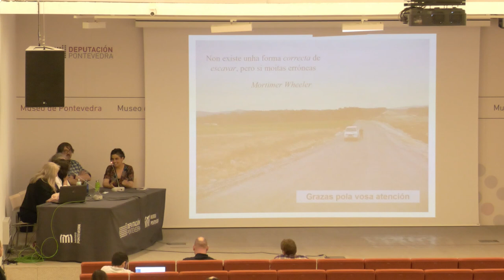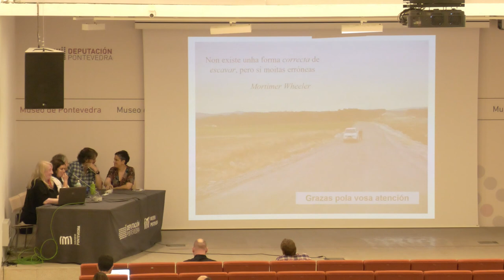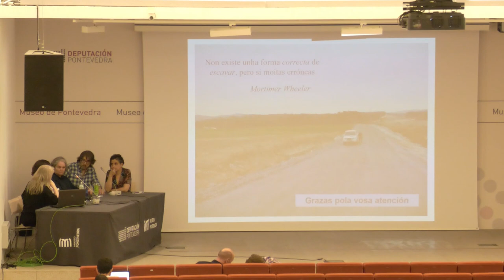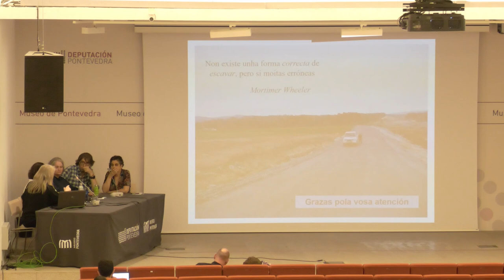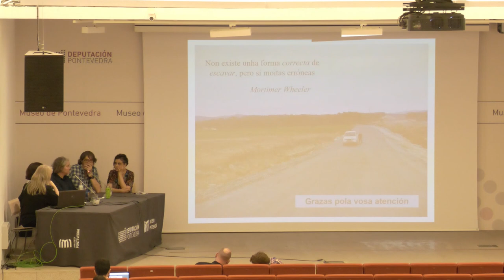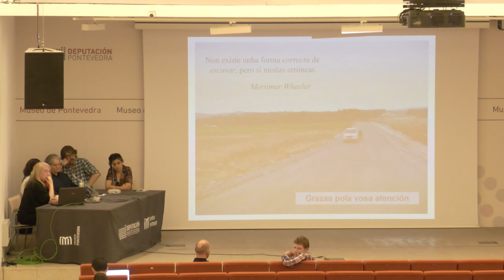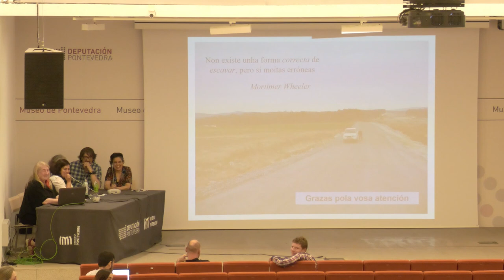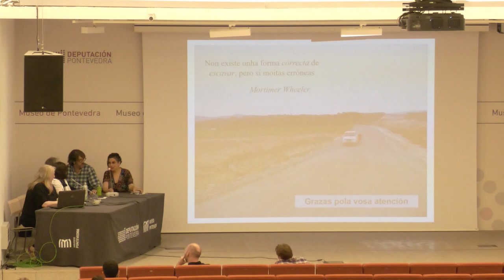Coloquio da tarde do 18 de maio no I Encontro de Arqueoloxía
Coloquio coa participación de Roberto Aboal Fernández, Ana Tembra Piñeiro, Elena Lima Oliveira, María José Bóveda Fernández e María Martín Seijo, dentro do ‘I Encontro de Arqueoloxía: Arquitecturas efémeras da prehistoria recente no Noroeste ibérico’, organizado polo Museo de Pontevedra o 18 e 19 de maio de 2023.